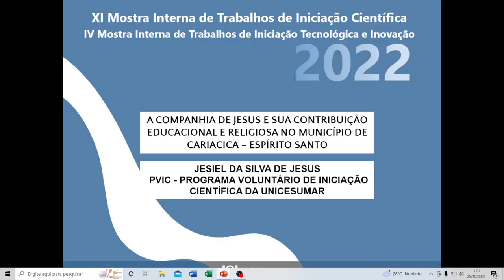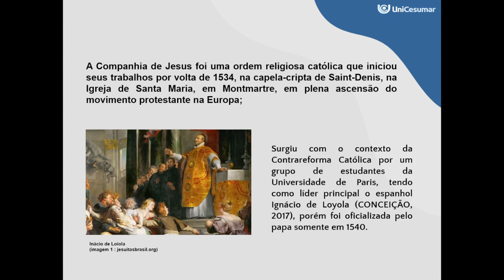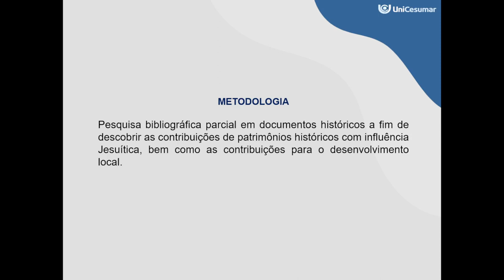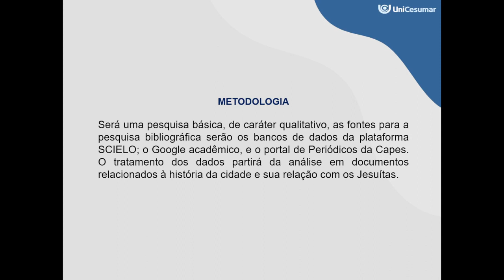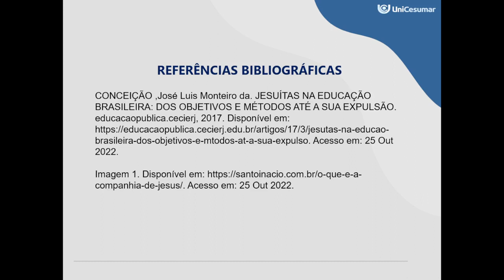MOSTRA IC, 2022 - Jesiel da Silva - A COMPANHIA DE JESUS E SUA CONTRIBUIÇÃO EDUCACIONAL E RELIGIOSA.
A COMPANHIA DE JESUS E SUA CONTRIBUIÇÃO EDUCACIONAL E RELIGIOSA NO MUNICÍPIO DE CARIACICA – ESPÍRITO SANTO